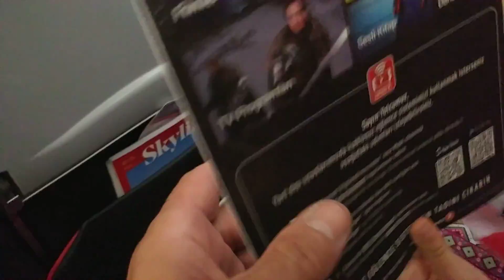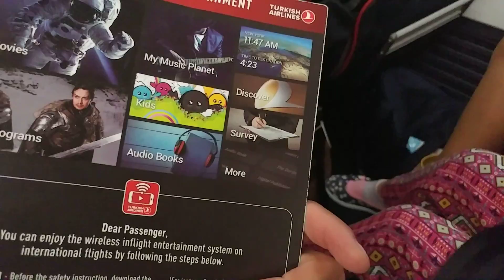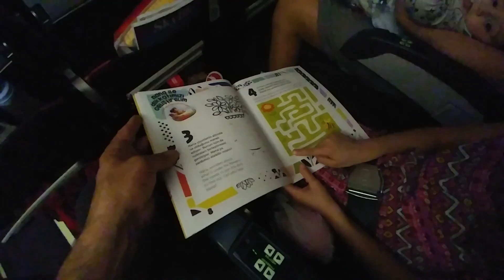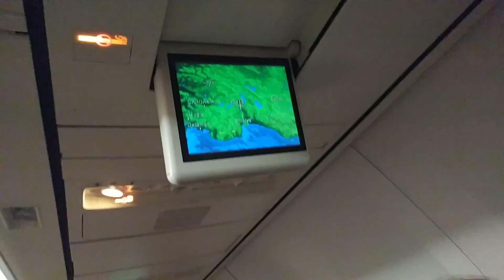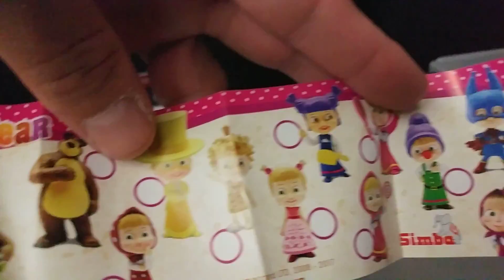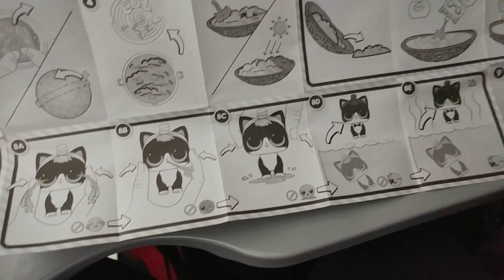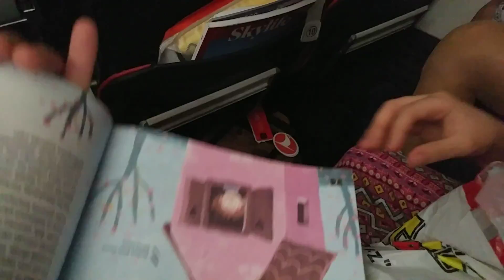İSTANBULA UÇUYORUZ.BERKAY BEBEK UÇAĞI FENA KOKUTTU.UÇAKTA EĞLENCELİ VLOG VİDEOSU